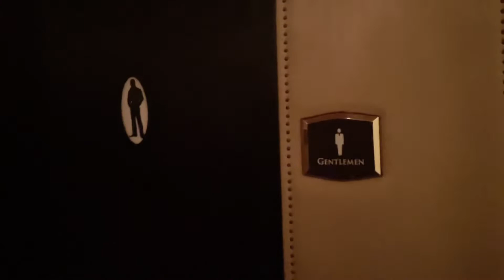MOST LUXURIOUS BATHROOMS IN LAS VEGAS 🚽🚽 - The Lakeside Restaurant in Las Vegas Wynn / Encore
This is one of the most luxurious bathrooms in Las Vegas. The Lakeside Restaurant at the Wynn / Encore Las Vegas Hotel and Resort has an amazing design. Our waiter told us to check it out because it is amazing..soooo...of course we had to take you along with us.

Let us know if you think this is the most luxurious bathrooms in Las Vegas or maybe even one of the most luxurious bathrooms in the world.

If you love to travel and do fun activities, then this channel is for you.

GET SOME OF POLLYS FAMOUS HOT SAUCE.

If you like Caribbean food and other tropical flavors you will also love some of my very own Hot Sauce. Polly’s Famous Hot Sauce is available to purchase. It has all the tropical flavors that you would like with some nice heat to it.

Make sure you don't miss out on any of the excitement. Click the link down below for a full list and easy access.

This was a luxurious bathroom tour of the Lakeside Restaurant in the Wynn Las Vegas Resort and Casino. 😆😆😆

Thanks to all my new Subscribers as well, I love you 😍 guys.

Star Pollyanna or
Pollys World💃🏽